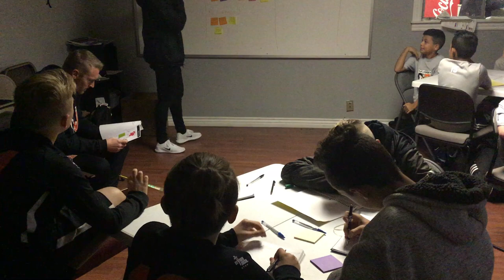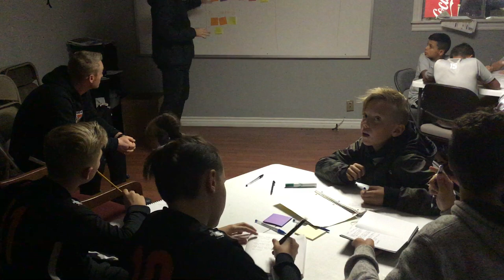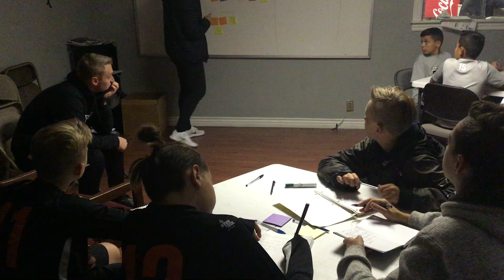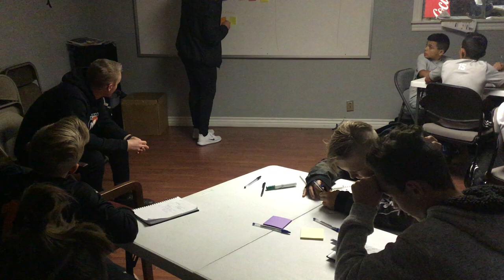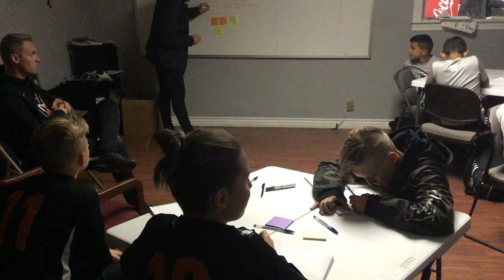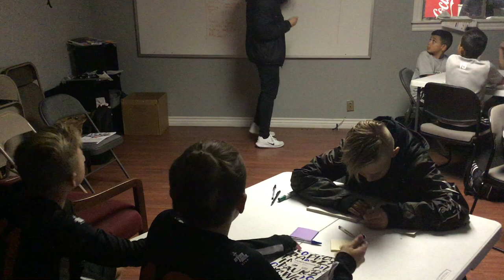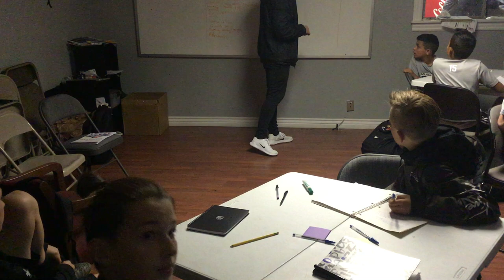Classroom Session - Setting team standards - Player Led.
This is an example of a player led approach to setting player standards for a team.